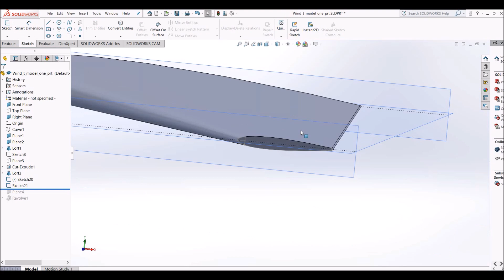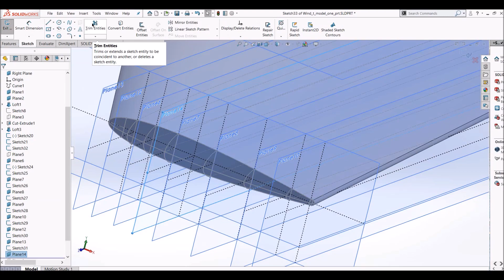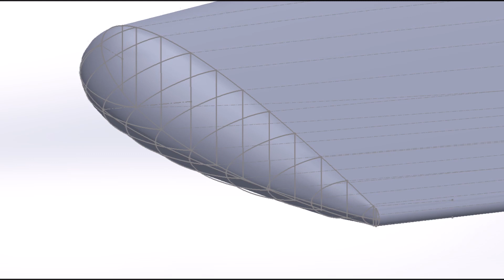How to Model Wing Tips in SolidWorks | Aeolus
Designing the wing tip geometry for a wind tunnel model.

Aeolus - A jet powered, mach 0.5 capable, UAV.